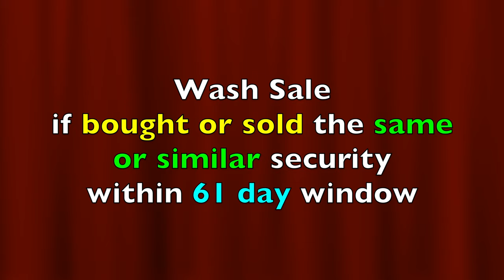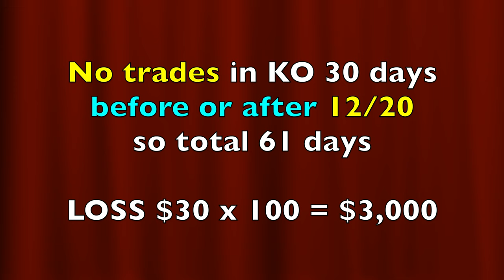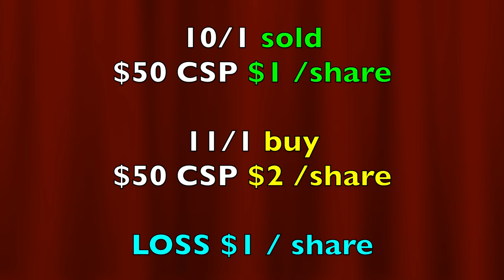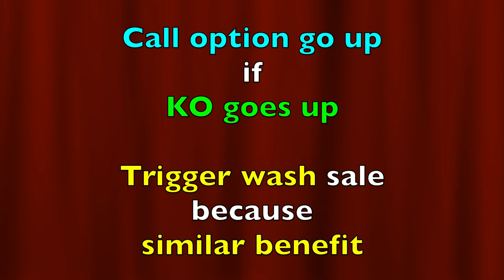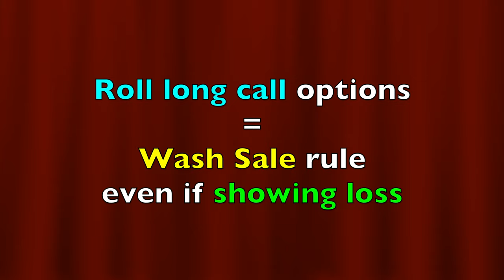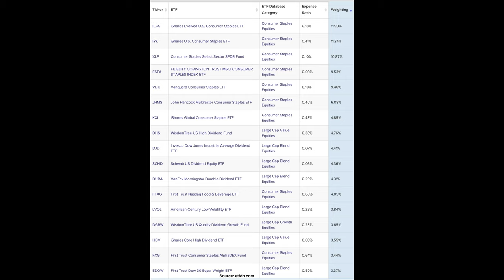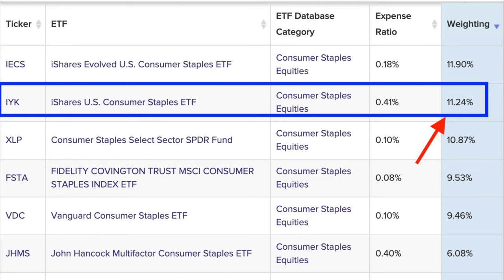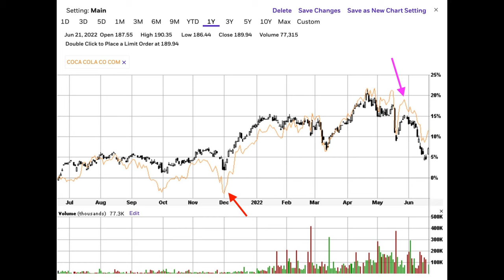Wash Sales | What are they & how to AVOID them?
Chapters
0:00 Intro
0:19 What is the Wash Sale rule? How does the Wash Sale rule work?
1:03 Example of the Wash Sale rule in Coca-Cola (KO)
3:25 How to AVOID the Wash sale rule? (more details at the end)
3:52 How does the Wash Sale rule work when trading Options?
5:12 How does the Wash Sale rule work when trading Stocks along with Options?
6:31 What is the 61 day window in the Wash Sale rule?
7:19 How does the Holding Period (long/short term capital gains) work with the Wash Sale rule?
8:04 How to LEGALLY AVOID triggering the WASH SALE rule while still trading in a stock/ETF?
8:13 Example of how to LEGALLY AVOID triggering the WASH SALE rule while still trading in a stock/ETF?

Wash sales can be very confusing for stock and option traders. In this video, I will make wash sales very simple and clear.

I encourage you to watch until the very end of this video, because there I’m going to show you how to LEGALLY AVOID getting hit with the wash sale rule, thus enabling you to keep more of your hard-earned cash in your pocket instead of sending it to the government!

Happy investing!
Randy Perez